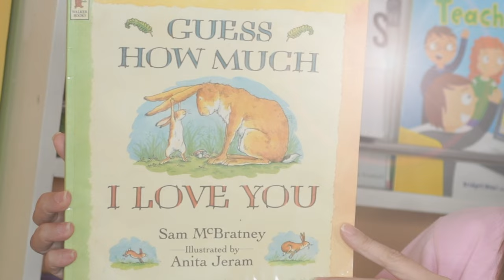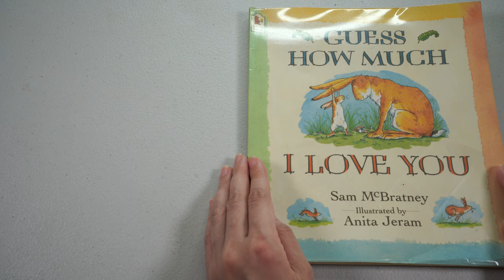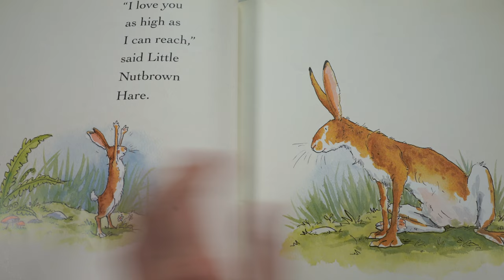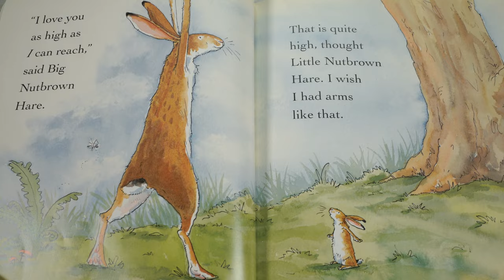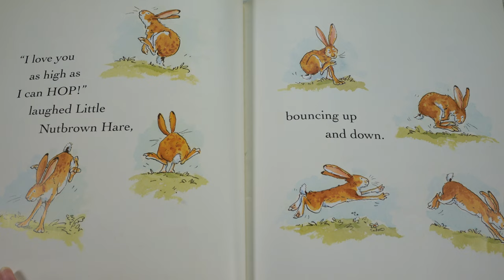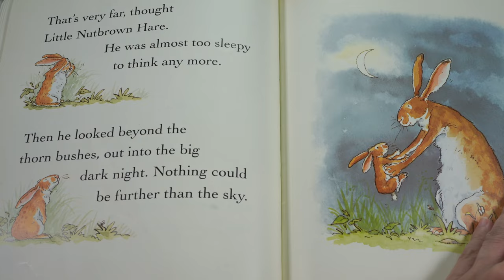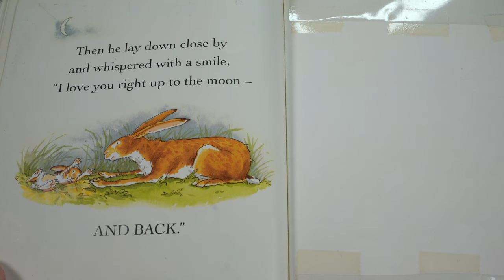Guess How Much I Love You | Songs for Kids | Storytelling for Children | Skinnamarink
Valentine's Day is fast approaching, and I am so excited! For today’s storytelling, we'll be reading "Guess How Much I Love You". It is one of my favorite bedtime stories. I always read it with my kids and students. It is a sweet story that warms our hears and reminds us about the deep love between parents and their children.

After the story, join me as we work on a new art activity sheet. Kindly ask your guardian to download the free copy of our Valentine’s Card

Please share your art work with me. Please tag me on Instagram and Facebook. @teachercelineph would love to see your works!

Happy Valentine’s Day TCKids! I love you to pieces!